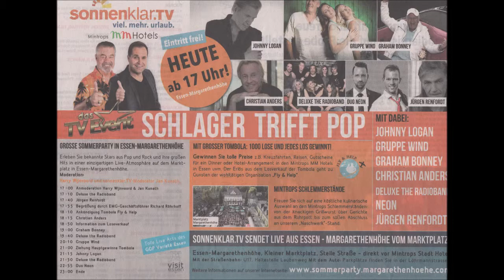Essen * Essen-Margarethenhöhe * Graham Bonney * Teil 3 * 04.08.2018